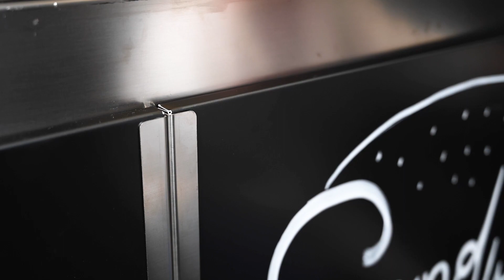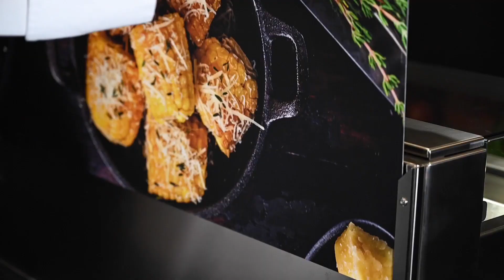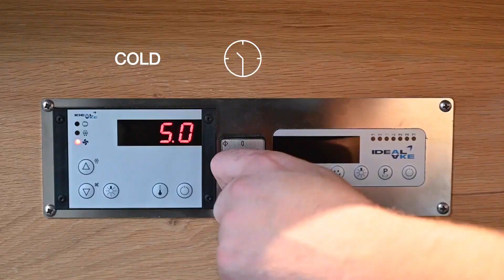DISK | fleksibel utendørsservering fra Ideal AKE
Mobil og fleksibel løsning for utendørsservering fra Ideal AKE!
Velg mellom betjent/ubetjent og varm/kald servering. Du kan også få salatbar eller drikkestasjon.

IDEAL AKE har et enormt spekter av disker – varme, kalde og kjølebenker med muligheter for egen farge og tilpasset utførelse.